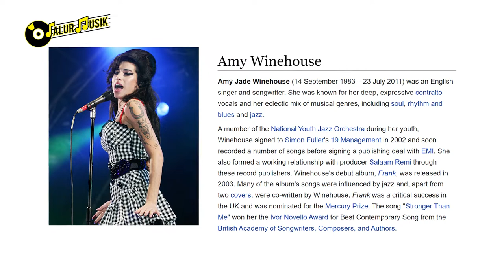MENGEJUTKAN! KISAH AMY WINEHOUSE : TEWASNYA AMY WINEHOUSE AKIBAT KERACUNAN MINUMAN BERALKOHOL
KISAH AMY WINEHOUSE : SERING MENYAKITI DIRI TAPI TETAP DICINTAI & KEMATIAN AMY WINEHOUSE YANG SANGAT MENGEJUTKAN

Walaupun kesuksesannya bisa dibilang dateng terlalu cepet. Ternyata kematiannya juga dateng terlalu cepet. Hal itu karena dia gak bisa berenti dari kecanduannya terhadap alkohol.

Buat lebih tahu tentang penyanyi peraih lima grammy awards ini. Gw akan bahas Amy Winehouse buat lo dan personanya yang walopun sering dianggap selalu ngerusak dirinya sendiri, tapi, dia tetep dicintai sama banyak musisi besar di abad ini.

00:00 Introduction
01:01 Biodata Amy Winehouse
03:02 Kiprah Amy Winehouse di Dunia Musik
03:53 Kisah Keluarga Amy Winehouse
04:15 Karir Pendidikan dan Musik Amy Winehouse
05:00 Fakta Unik Karir Musik Amy Winehouse
09:54 Penyebab Kematian Amy Winehouse